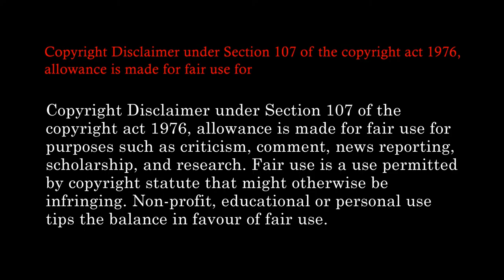Buffalo | Sketch | Easy drawing | Drawing for beginners | Drawing for kids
Hello.
This video for a sketch of a tiger as you can see in the title.